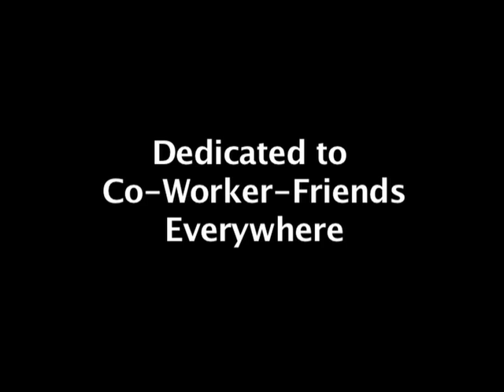Cubby & Dyllun Lip Dub: Suddenly... Co-workers and Friends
Cubby Bernstein and his assistant Dyllun von Ritter take their annual day off in Manhattan.

Written by
Evan Wyler
Directed by
Doug Schactel
Original idea by
Drew Hodges
Adam Reigler as Cubby Bernstein
Paul Downs Colaizzo as Dyllun Von Ritter
Produced by
B. Swibel

Producers: Tara Smith , Rob Ahrens, Cari Smulyan

Executive Producers: Dale Smith, Sarah Murchison, Dan Vickery

Creative Consultant: Paul Downs Colaizzo
Edited by Doug Schactel, Paul Downs Colaizzo, B. Swibel
Special Effects by Steve Channon

The Cast of Xanadu:
Kerry Butler
Cheyenne Jackson
Tony Roberts
Mary Testa
Jackie Hoffman
Annie Golden
Kenita R. Miller
Andre Ward
Patti Murrin
Kyle Dean Massey
Kate Loprest
Ryan Watkinson
Marty Thomas
and Tony Winners
John Collum
John Gallagher Jr.
Cady Huffman
Beth Leavel
Adriane Lenox
John Lloyd Young
Patti LuPone
Cynthia Nixon
Marty Richards
Duncan Sheik
Carole Shelly
Julie White

Casting Director: Cindy Tolan
Casting Assistant: Adam Caldwell

Directors of Photography: Sean Morrison, Matt Caton, Trevor Tweeten
Sound: Loud Hippo
Sound Mixers: Michael Frohberg, Steve Nelson, Carmine Picarello, Raphael Sankowitz
Additional Editing: Kaer Vanice

Advertising and Artwork: SPOTCO
Seeding and Online Activation: UNDERCURRENT

Website designed and operated by: Matt Wilstein
Press Agent: Pete Sanders, Fifteen Minutes Public Relations
Production Assistants: Rob Mor, Micah McCade, Kim Stephenson

General Manager of Xanadu, LLC: Laura Heller
Company Manager of Xanadu, LLC: Jolie Gabler
Catering by: Out of the kitchen

With Special Thanks to: THE ENTIRE XANADU FAMILY
As well as: The Reigler Family, Perez Hilton, Helen Hayes Theater, The American Theater Wing, BCEFA, Sardis, Joe Beck, Hillary Gallo, Hector, Richard Martini, Lewis Flynn, The Drama Desk Awards, Marty Richards, Catering by Out of the Kitchen, East Coast Digital, Edgeworx.

Extra Special Thanks to: Christopher Ashley

Made by XANADU
In New York, New York